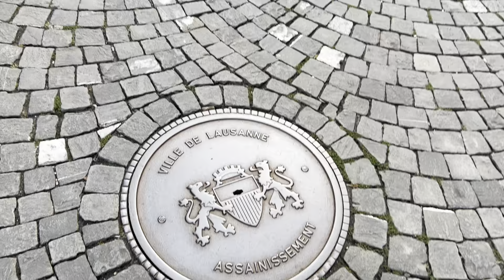🇨🇭Lausanne. Exploring the Timeless Beauty of Old Town. The Olympic capital of the world. Part 5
🏰🌟 Lost in Time: Exploring Lausanne's Old Town 📜🇨🇭
Get ready to be transported through the ages as we wander through Lausanne's Old Town in this captivating video. Cobblestone streets, charming courtyards, and majestic landmarks await your discovery. Each step is a journey through Swiss history, where medieval tales come to life against a backdrop of modern-day charm. 🚶‍♀️🏛️